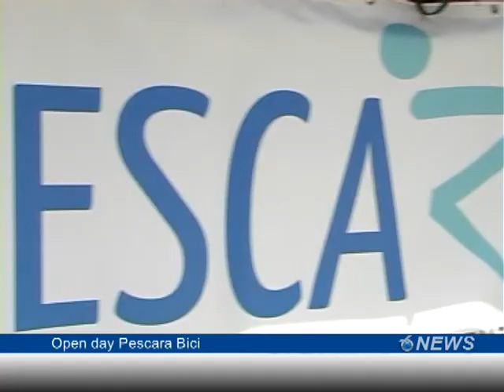Open day Pescara Bici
Una giornata di confronto e riflessione sulla bicicletta e sulle politiche per incentivare questo tipo di trasporto sostenibile. E' quanto organizzato nell'Open day di Pescara Bici